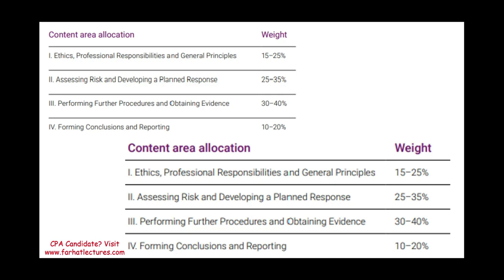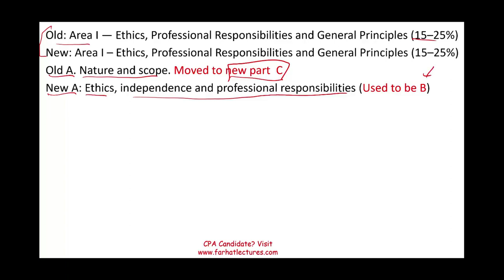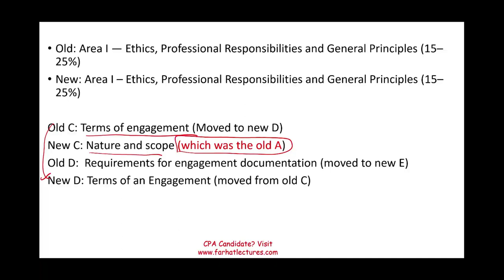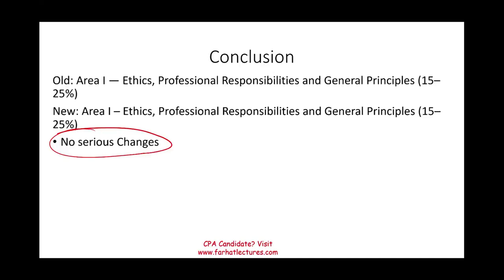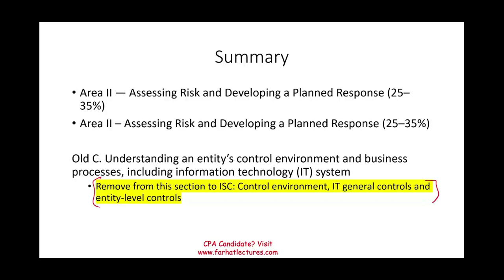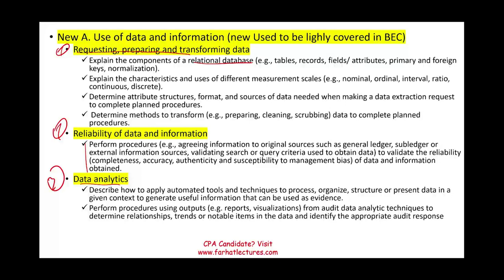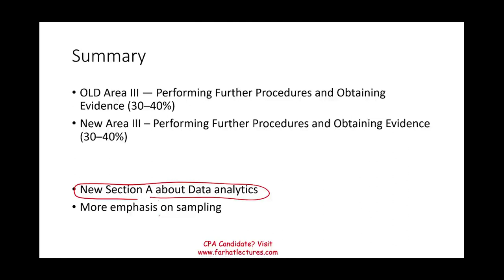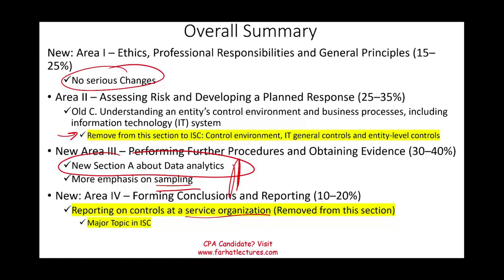CPA Exam Evolution 2024 CPA exam Changes. What is happening to AUD?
In this session, I discuss how the CPA exam evolution of 2024 will apply to the CPA exam AUD section.